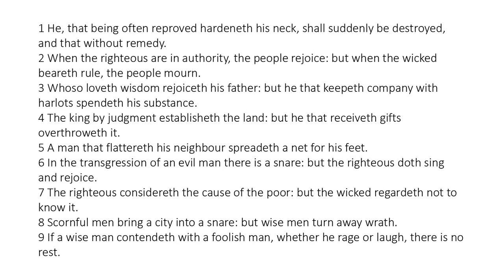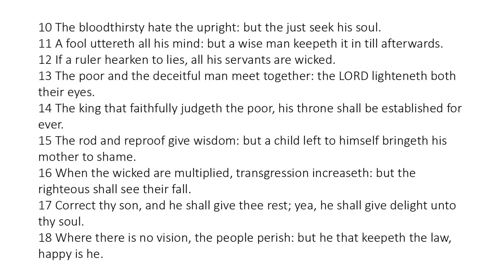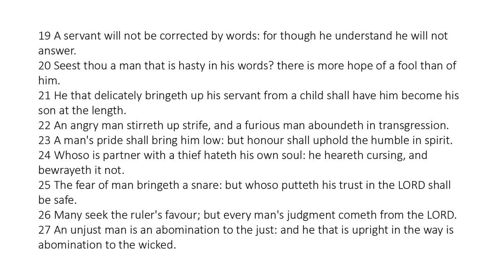Proverbs 29 - King James Bible - Read Along Audio